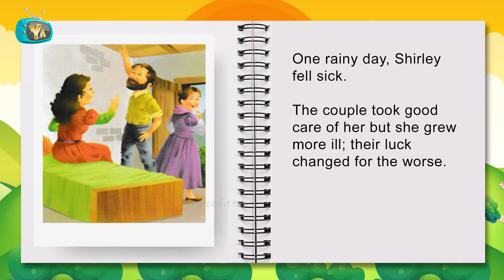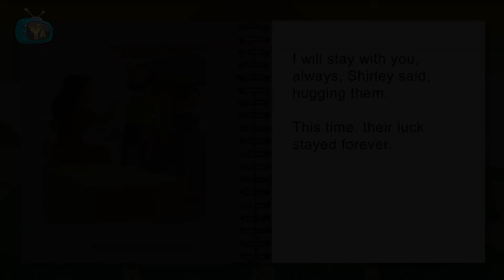A Christmas Gift Story | Fairy Tales in English For Children | Story Audio Book For Kids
Yash Arts present, A Christmas Gift Story in English. English Fairy Tales For Kids. Stories AudioBook For Children.

Creation By : Yash Patwardhan
Voice Over : Ritika Shah
Concept : Milind Patwardhan